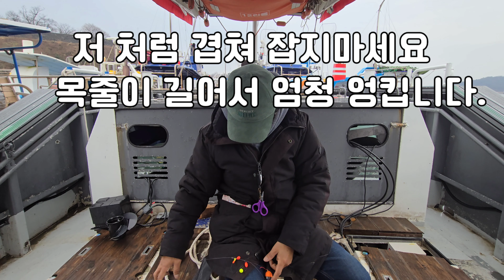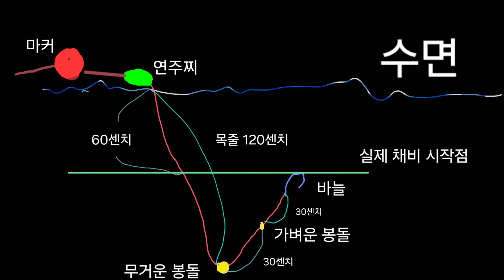학꽁치 찌 보는 방법/ 예민한 채비 세팅 방법/ 학꽁치 낚시의 디테일의 모든것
학꽁치 낚시가 러렵다고 느껴질때 큰 학꽁치를 잡고 싶을때 사용하는 수심 공략방법과 데테알한 세팅 방법이에요~